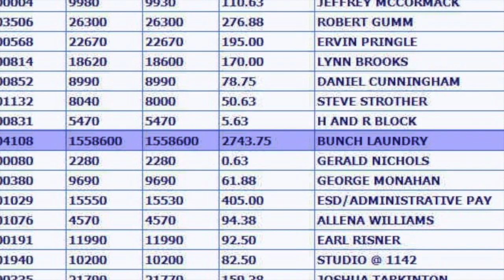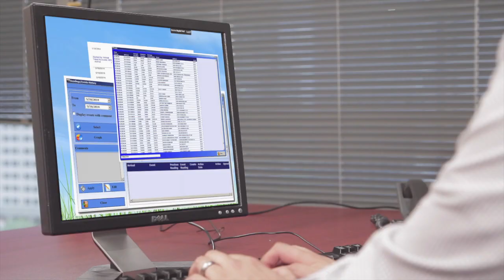MegaNet™ High Power Advanced Metering Infrastructure System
Mueller Systems extends its commitment to providing utilities with smart metering solutions designed to increase efficiencies, conserve energy and water, and improve customer service, with the addition of MegaNet™, a high-powered, long-range, fixed-network Advanced Metering Infrastructure (AMI) system.

To find out more ways in which Mueller Systems can help you increase efficiencies, reduce costs, and conserve water and energy, we invite you to visit: